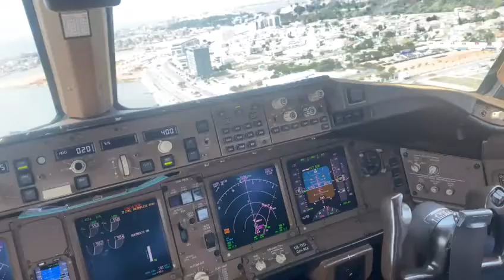16 de setembro de 2022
Vídeo de Eurico Xavier